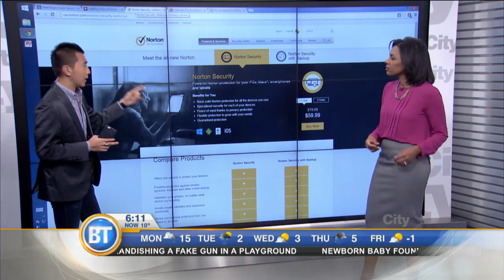'Most advanced ever' Regin virus stealthly captures passwords, screenshots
Digital media correspondent Winston Sih talks about the malware, plus ways to protect yourself.